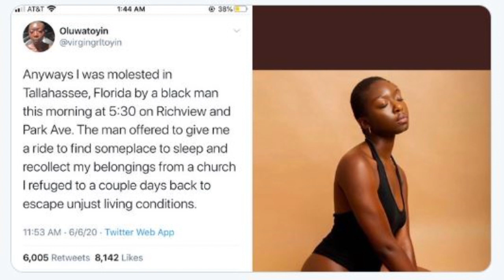Oluwatoyin Toyin Salau body found after tweeting about her sexual assault. She 19 RIP black women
Oluwatoyin Toyin Salau body found after tweeting about her sexual assault.  She's only 19 RIP Toyin black women.  RIP Queen she was a local activist.  She was missing after the tweet, Last seen near Orange Av & Wahnish Way in Florida.  We need to protect black women during this time.  Rest In Peace Toyin! Rest in Power Toyin!
BLM Black Lives Matte